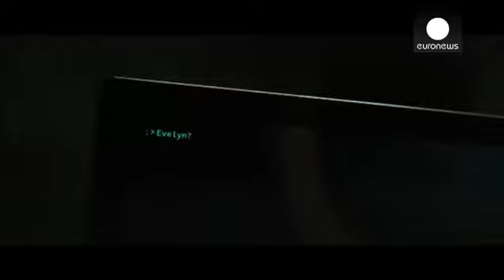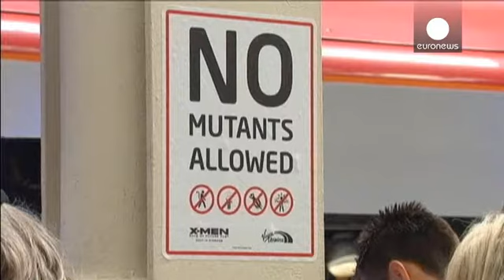Da Transcendence alle nuove avventure degli X-Men, a dominare il grande schermo è la... - cinema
Il ritorno di Johnny Depp in un thriller fantascientifico. Transcendence.

in questo film è un controverso professore di intelligenza artificiale che viene ucciso da estremisti anti tecnologia. Il suo cervello però sopravvive, la moglie ed il collega, scienziati, decidono di cariclo su un computer senziente, inventato da lui.

"C'è una decisione forzata da prendere velocemente -- dice Johnny Depp -- Quando la persona che ami sta morendo e hai solo un istante per decidere: se avessi le capacità d...